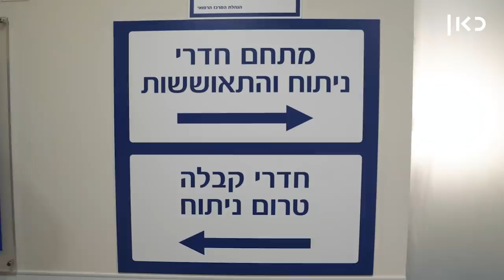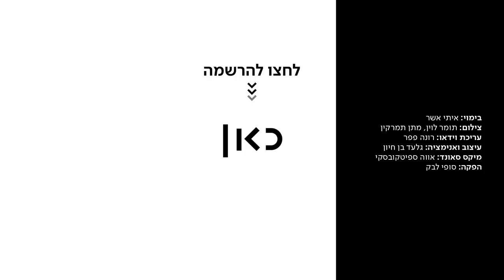דוקותיים | האורולוג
כאן | גבר, סגרת את הבסטה? אז למה אתה לא עושה ניתוח לחיתוך צינוריות זרע? דוקותיים עם ד"ר' רענן טל ומטופליו.

בימוי: איתי אשר
צילום: תומר לוין, מתן תמרקין
עריכת וידאו: רונה פפר
הפקה: סופי לבק
עיצוב ואנימציה: גלעד בן חיון
מיקס סאונד: אווה ספיטקובסקי